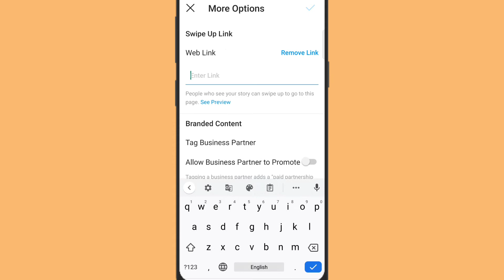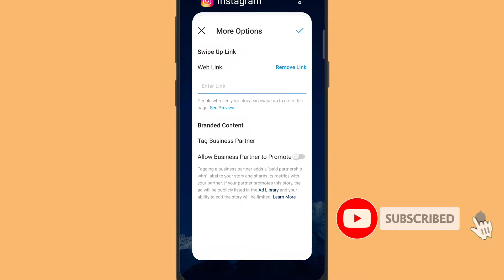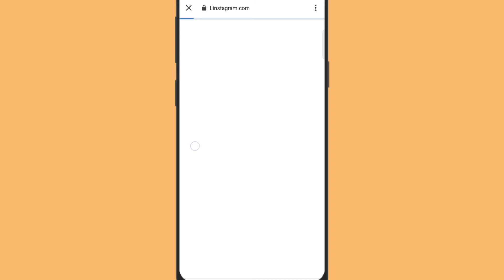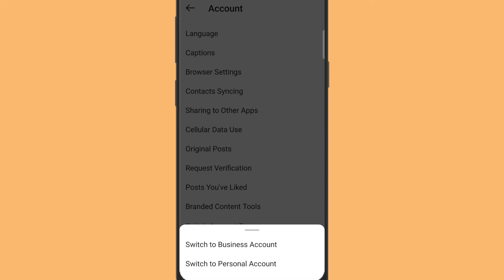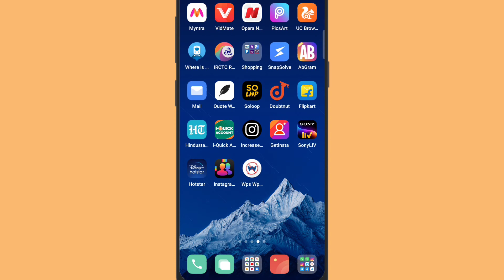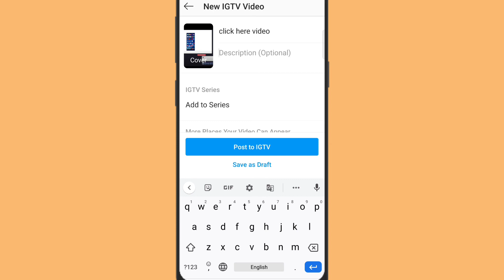How to get swipe up on Instagram story 2021 How to get swipe features without 10k followers 2021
Hello friends
Welcome to zeya technical

(1)  in this video I'm showing you how to add swipe up link in your Instagram story without 10k followers 2021|

(2)  If you have become a 10k followers on the instagram and you did not get swipe features, then how to enable
I will tell everything in this video